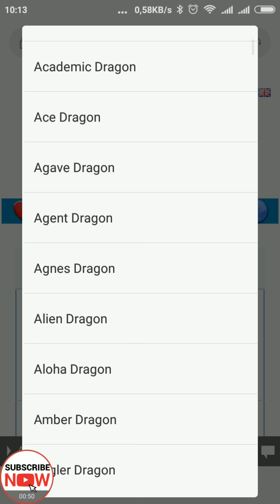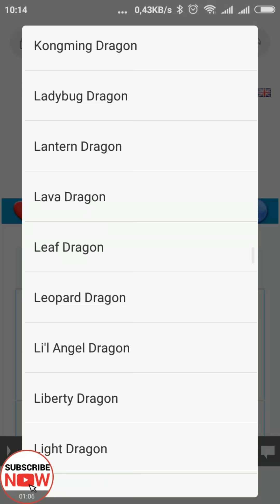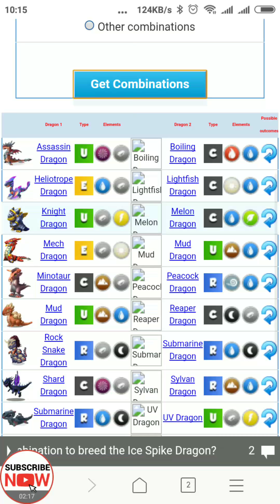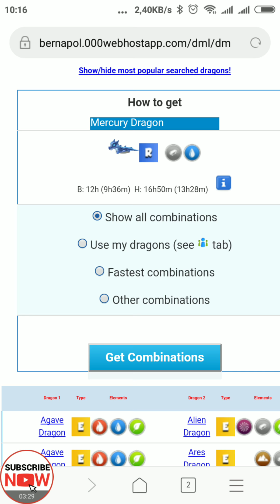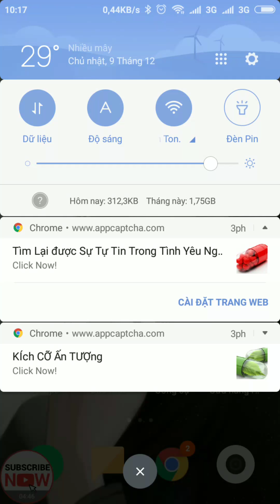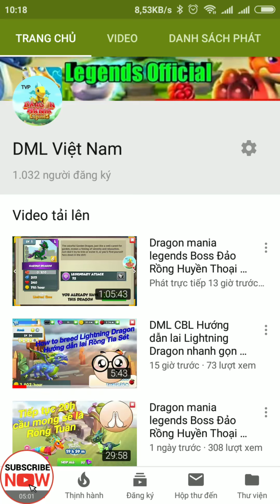DML CBL hướng dẫn lai Mercury Dragon nhanh gọn lẹ